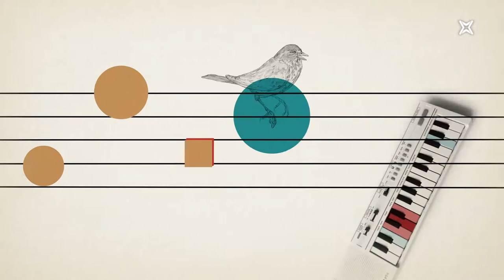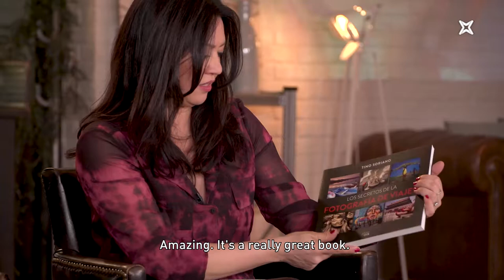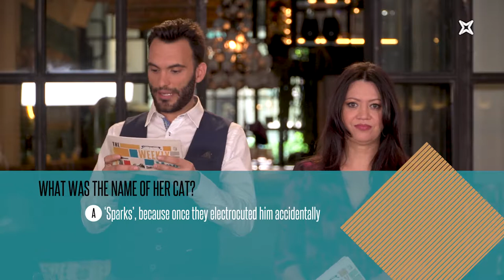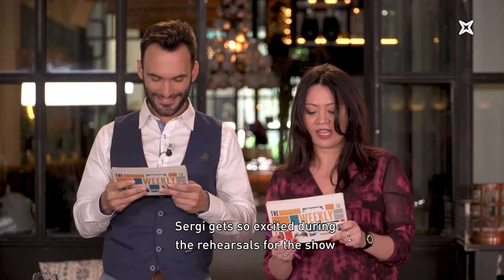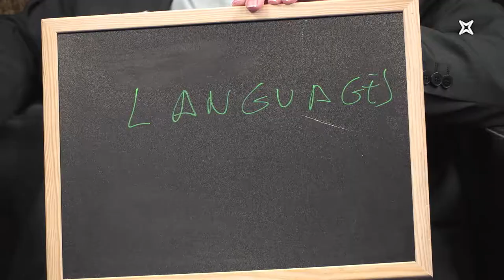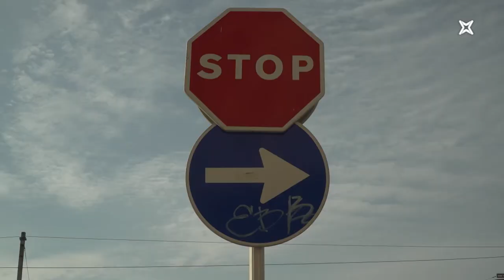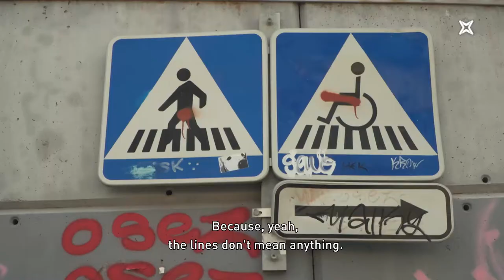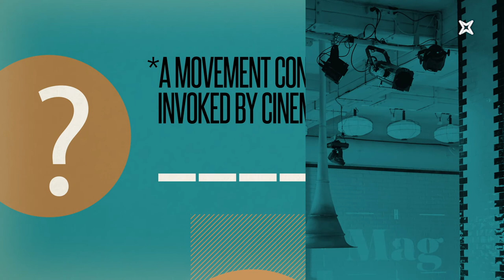The Weekly Mag. Episode 37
We dedicate the 37th episode to landscapes, and that's why we invited two acknowledged professional photographers of travels and nature: Tino Soriano and Marta Bretó. We alse have a very special band of our musical landscape: the Balkan Paradise Orchestra! And prepare for a Guess What about animals with our contestants Patricia Escalona and Màrius Serra, and our wild quizmaster Sergi Cervera. Don't miss anything!